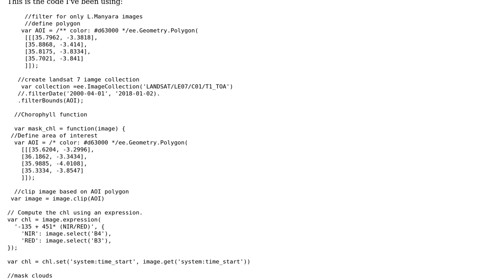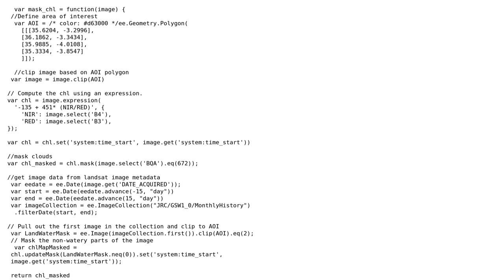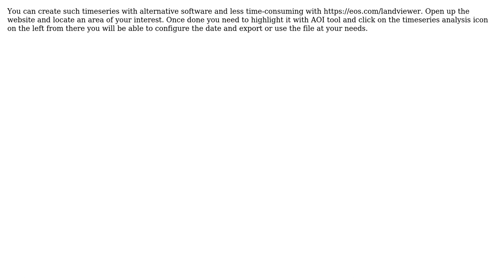GIS: Chlorophyll Timeseries in Google Earth Engine (2 Solutions!!)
GIS: Chlorophyll Timeseries in Google Earth Engine

With thanks & praise to God, and with thanks to the many people who have made this project possible! | Content (except music & images) licensed under CC BY-SA | Music | Images & others | With thanks to user Rodrigo E. Principe user Kersten user Isaaqm user Geowiz and the Stack Exchange Network Trademarks are property of their respective owners. You are responsible for your own actions.